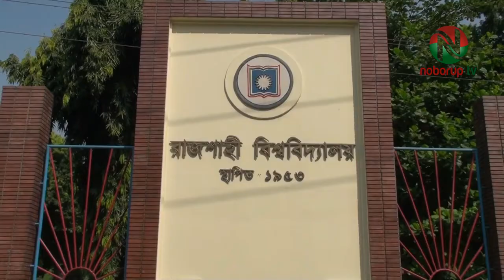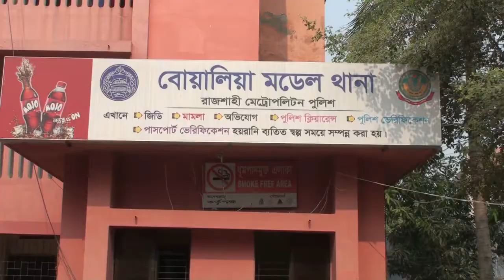এমপি শিমুলের বিরুদ্ধে বোয়ালিয়া থানায় জিডি।GD against MP Shimul in Boalia police station.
নাটোর-২ আসনের এমপি শফিকুল ইসলাম শিমুলের বিরুদ্ধে রাজশাহী মহানগরীর বোয়ালিয়া মডেল থানায় সাধারণ ডায়েরি (জিডি) করা হয়েছে।
গত ২৯ জুলাই রাজশাহী বিশ্ববিদ্যালয়ের বাংলা বিভাগের অধ্যাপক ড. সরকার সুজিত কুমার, জীবন ও সম্পদের নিরাপত্তা নিশ্চয়তা চেয়ে এ জিডি করেন।
জিডিতে তিনি উল্লেখ করেন, আমি রাজশাহী বিশ্ববিদ্যালয়ের বাংলা বিভাগের একজন শিক্ষক এবং বর্তমানে বিভাগের সভাপতির দায়িত্ব পালন করছি। মহান মুক্তিযুদ্ধ বিষয়ে আমি চারটি গ্রন্থ রচনা করেছি। তার মধ্যে একটি নাটোর জেলার ইতিহাস, ঐতিহ্য ও মুক্তিযুদ্ধ বিষয়ক। ২০০৯ সালে এই গ্রন্থটি প্রকাশিত হয়।
ওই গ্রন্থে নাটোর সদর আসনের (নাটোর-২) এমপি শফিকুল ইসলাম শিমুলের পিতার নাম রাজাকারের তালিকায় স্থান পেয়েছে। প্রথম গ্রন্থের ৩১০ পৃষ্ঠা, প্রথম সংস্করণের ৩৬১ পৃষ্ঠায় এবং দ্বিতীয় সংস্করণের ৬০০ পৃষ্ঠায় রাজাকার হাসান আলীর নাম মুদ্রিত হয়েছে।
রাজশাহী মহানগর পুলিশের বোয়ালিয়া মডেল থানায় করা জিডিতে নিজের ও পরিবারের সদস্যদের নিরাপত্তা চেয়েছেন অধ্যাপক সুজিত কুমার সরকার। জিডির তদন্ত কর্মকর্তা এসআই নাদিম উদ্দিন জানান, গত ২৯ জুলাই জিডিটি বোয়ালিয়া মডেল থানায় রেকর্ড করা হয়েছে। বাদি-বিবাদিসহ সংশ্লিষ্টদের সঙ্গে কথা বলে এবং হুমকির সত্যতা যাচাই করে প্রয়োজনীয় আইনগত ব্যবস্থা গ্রহণ করা হবে।